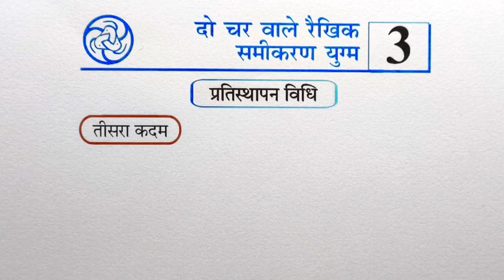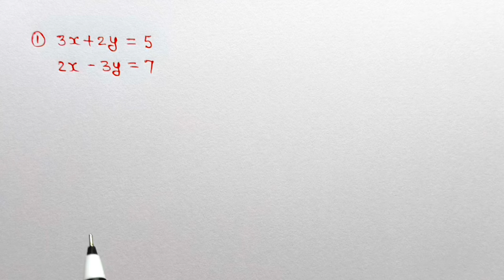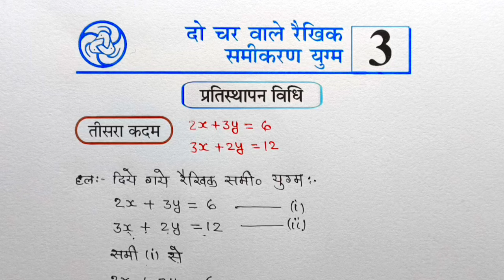Class -10th Ncert Maths Chapter -3 do char vale rekhik samikaran pratisthapan vidhi प्रतिस्थापन विधि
10th संपूर्ण गणित प्लेलिस्ट (2024-25) New 👇👇👇
PDF नोट्स (गणित & विज्ञान) WhatsApp number 👇👇👇
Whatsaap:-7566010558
कक्षा -10 संपूर्ण विज्ञान प्लेलिस्ट 👇👇👇
Coming soon
About video:-
👉Class -10th Ncert Maths Chapter -3 do char vale rekhik samikaran pratisthapan vidhi
👉दो चर वाले रैखिक समीकरण युग्म || परिचय एवं उदाहरण
👉Class - 10, Ch - 3 परिचय (दो चर वाले रैखिक समीकरण युग्म) Maths Hindi Medium|| New NCERT
Videos Topics:-
1..Board exam 2025 most Important
2.Math most Important Question Board Exam 2025
3..mp board 10th maths most imp question chapter-3
4.up board 10th maths most imp question chapter-3
5.vihaar board 10th maths most imp question chapter-3
6.rajisthan10th maths most imp question chapter-3
7.jharkhand 10th maths most imp question chapter-3
8.all board  10th maths most imp question chapter-3 math viral Question